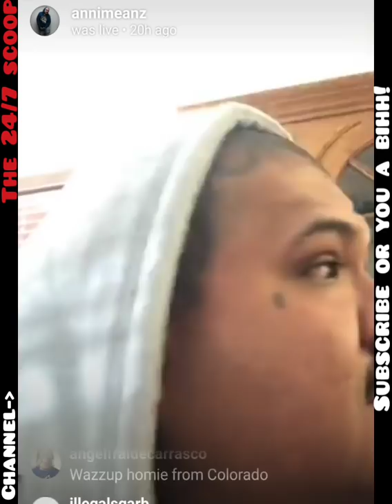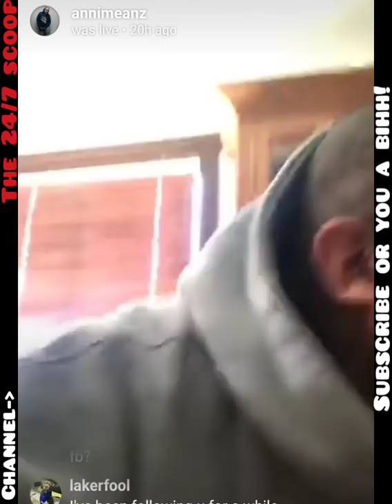ANNIMEANZ ( SPEAKS ON THE " 6IX9INE " HUNT & TOKER, SPM, CONEJO, LIL ROB, SHADOW, CAPONE-E, & MORE )